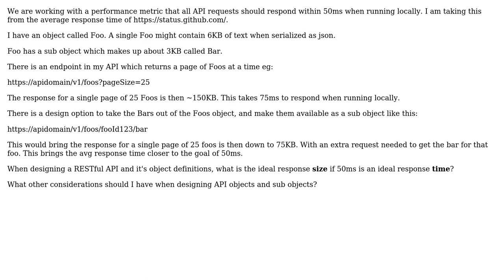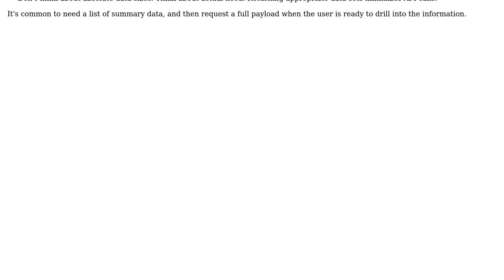What is the ideal response size to consider when designing API objects and sub-objects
Software Engineering: What is the ideal response size to consider when designing API objects and sub-objects

With thanks & praise to God, and with thanks to the many people who have made this project possible! | Content (except music & images) licensed under CC BY-SA | Music | Images & others | With thanks to user Jules user jezpez user Berin Loritsch and the Stack Exchange Network Trademarks are property of their respective owners. You are responsible for your own actions.